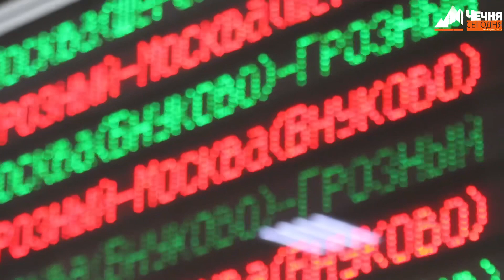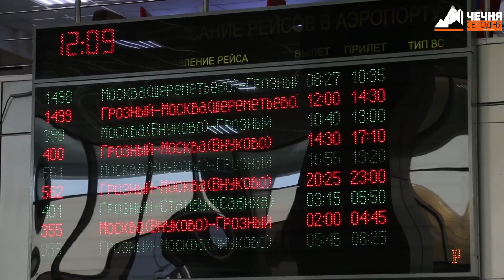В Грозный прибыли спасенные из Сирии дети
Благодаря усилиям Главы Чеченской Республики домой возвращены пять несовершеннолетних девочек семьи Ульбиевых.
Сегодня, 24 июня, в грозненском аэропорту приземлился самолет, который доставил, вывезенных в воскресенье из Сирии пятерых несовершеннолетних детей. Это пять девочек семьи Ульбиевых: Петимат, Малика, Зайнап, Рукият и Айша. Родители детей погибли еще в декабре минувшего года.

К Главе Чеченской Республики Рамзану Кадырову с просьбой оказать помощь в установлении места нахождения и вывозе девочек на родину обратились их близкие родственники, проживающие в Надтеречном районе ЧР.

Как отметила тетя девочек Разет Ульбиева, дети истощены. Три месяца дети ели траву для того, чтобы выжить. После чего попали в палаточный городок.

- Я благодарна всем, кто принимал участие в данной операции спасения, - сказала она. – Девочкам нужна психологическая и медицинская помощь. В Сирии они находились 5 лет, но без родителей они полгода там находились. Самой младшей из них почти три года, но она не выглядит на свой возраст из-за плохого развития.
Операцией по «спасению» детей было поручено заниматься специально созданной группе под руководством заместителя министра МВД по ЧР Апти Алаудинова. В группу был включён начальник УВД Грозного Хасмагомед Кадыров. Большую помощь им оказали Евдокия Москвина, Хеда Саратова и другие.

Уполномоченный по правам ребенка в Чеченской Республике Хамзат Хирахматов рассказал корреспонденту ИА «Чечня Сегодня» какая судьба в дальнейшем ожидает девочек.

- Дети находились в ужасных условиях. С ними будут работать врачи и психологи. Реабилитацию будут они проходить в самых лучших медицинских учреждениях Чеченской Республики, - сообщил он.